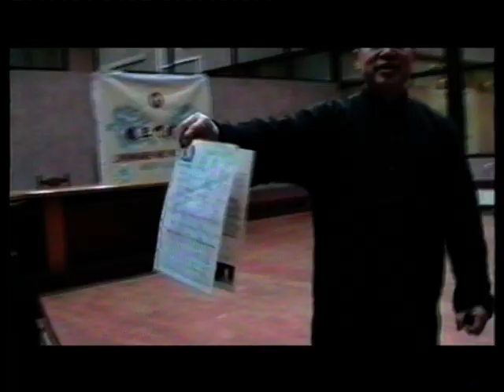Семинар Ван Сяна